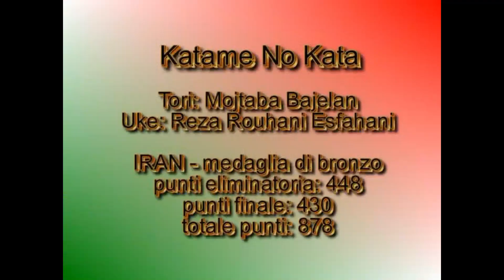5^ CLASSIFICATO MONDIALE KATA 2010 - KATAME NO KATA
JUAN P. COICOGCHANDIA E ROBERTO VILLAR (SPAGNA)
5^ CLASSIFICATI KATAME NO KATA
Budapest 25 e 26 maggio 2010